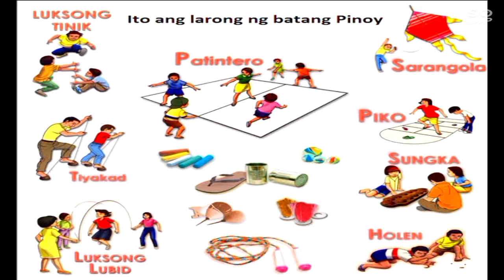mga Batang 90s Noon.KAHIT WALA INTERNET NOON, LARO KALYE LANG MASAYA NA KAMI